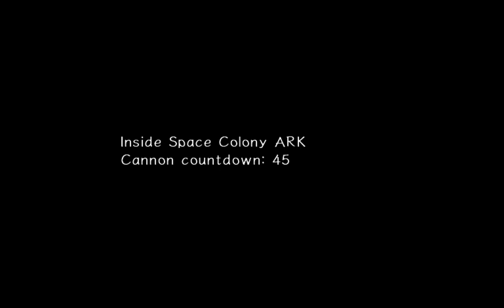Sonic Adventure 2 #011 - Let's Play (German)